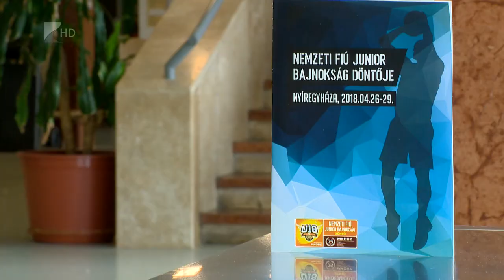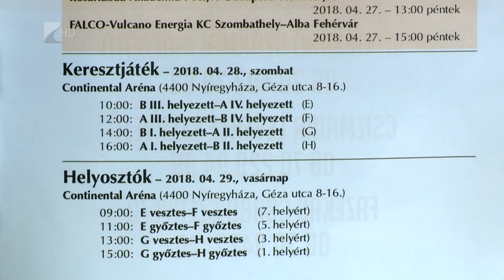Junior kosár döntő - Kölcsey Tv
Csütörtöktől vasárnapig Nyíregyházán rendezik meg a fiú junior kosárlabda bajnokság országos döntőjét. A címvédő Nyíregyházi Sportcentrum együttese a csoportmeccseken a Vasas, a Debrecen és a Szeged ellen lép pályára. Az első két napon a Tiszavasvári úti csarnok, a második két napon pedig a Continental Aréna ad otthont a mérkőzéseknek.